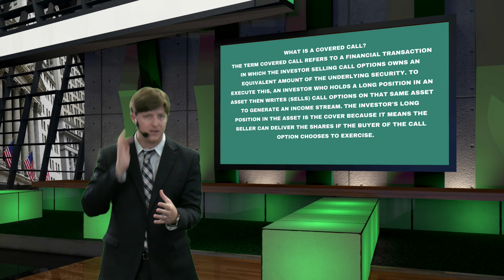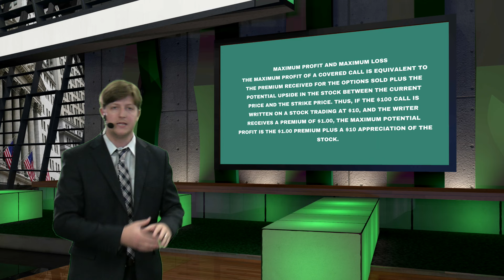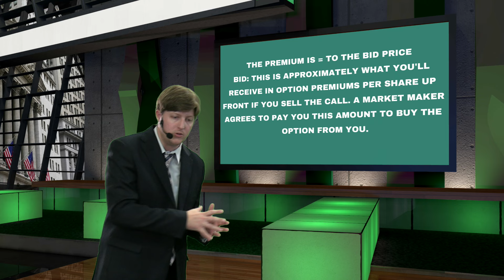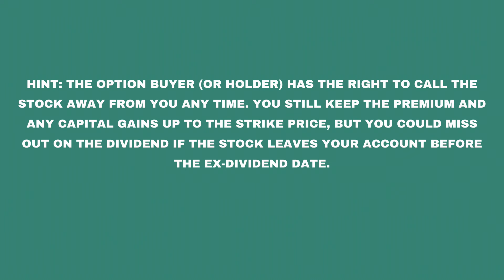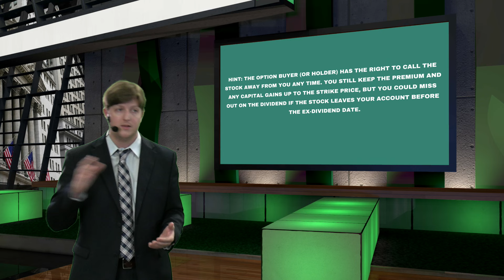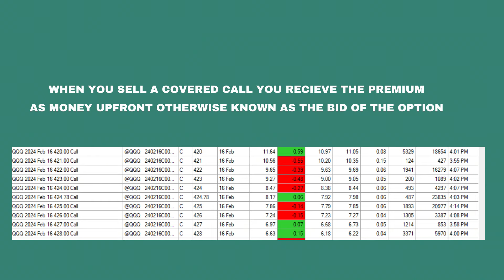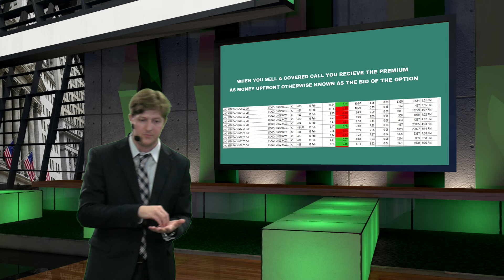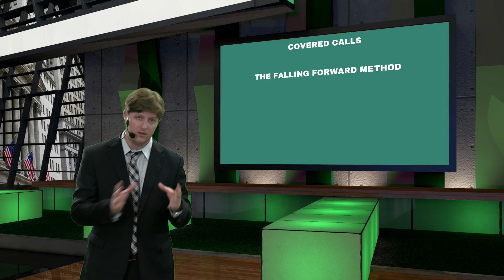Creating a Money Tree Using Your Stocks with Covered Calls! ( for anyone who owns stocks)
Did you know you can create a "money tree" using stocks and covered calls? Learn the basics of covered calls and how to use them to generate extra income from your investments.

If you're new to covered calls, don't worry - we'll break down the process and explain everything in simple terms. This video is perfect for anyone who owns stocks and wants to learn how to potentially increase their returns through selling covered calls. Watch now and start maximizing your profits!